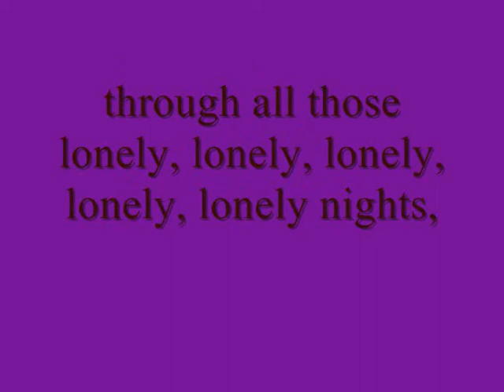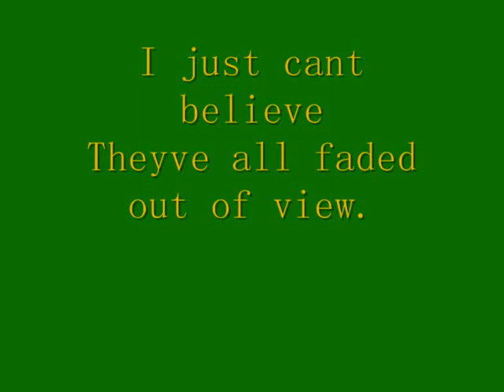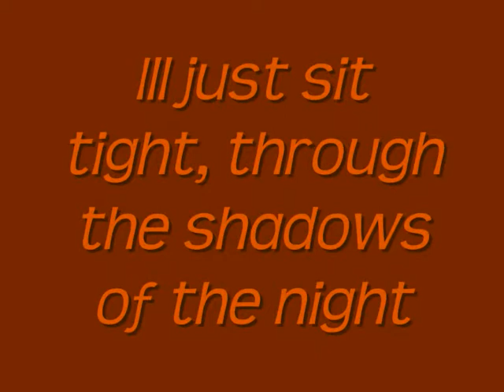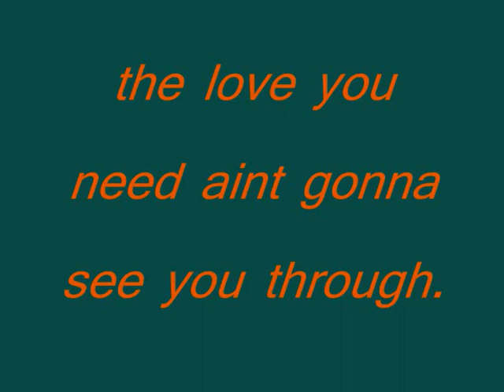Telephone Line / ASLAN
Electric Light Orchestra, or E.L.O. released it in 1977...Telephone Line" was the theme song of the 1977 film Joyride...